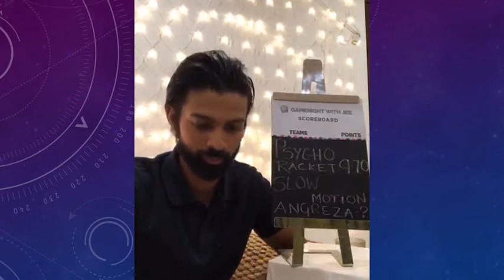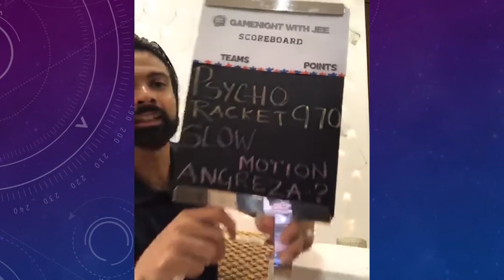Gamenight With Jee Episode 11: Team Slow Motion Angreza (Divij Sharan & Samantha Murray)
As we enter the tail end of Gamenight with Jee, the guests are only getting 🔥 We have another power tennis couple Divij & Samantha lighting up our lockdown.